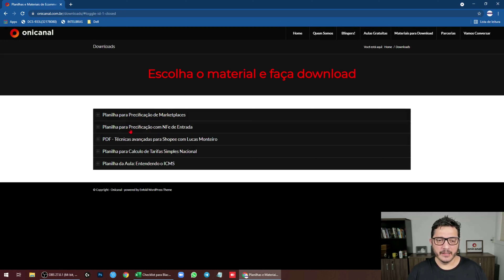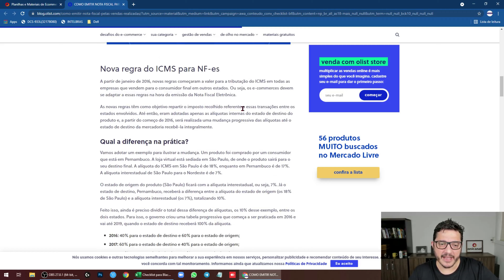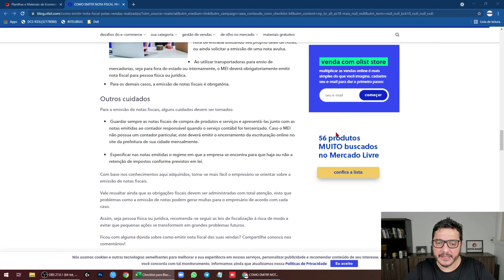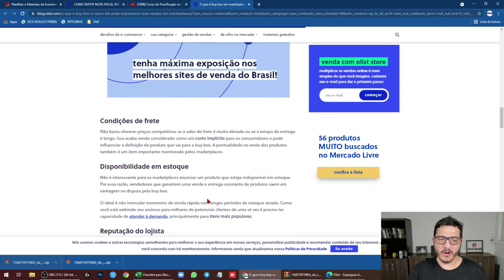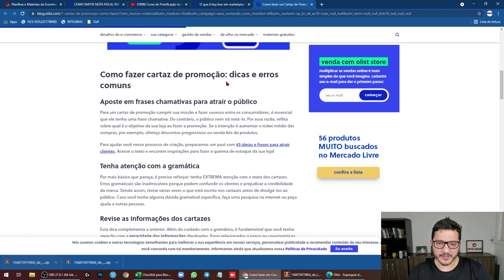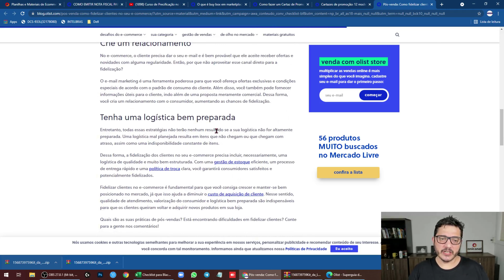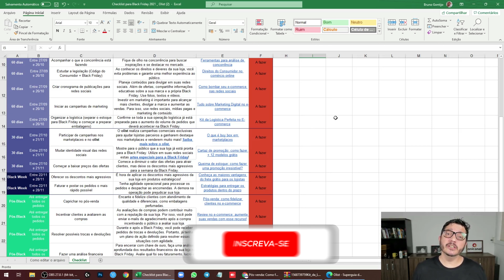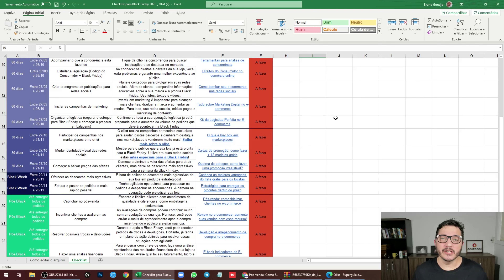CHECKLIST PARA VENDER MUITO NA BLACK FRIDAY 2021. MESMO PARA QUEM AINDA NÃO VENDE NA INTERNET.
Checklist fornecido pela Olist, com muito material interessante para se preparar para a Black Friday 2021

Quer vender na Olist?

👉 LOJA INTEGRADA :
*É necessário me informar o email de cadastro, link da loja, e plano escolhido, pelo direct do Instagram, para que eu solicite a eles a Bonificação

⭕ BLINGERS! - Gestão Comercial de e-commerce com o ERP Bling!